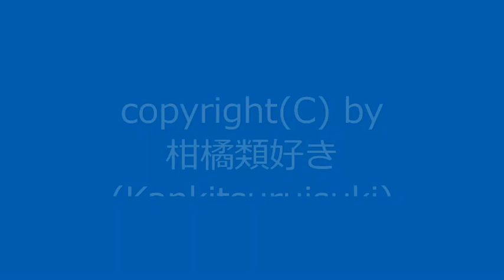【自作曲 / Original Music】『改変ホ長調_re』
曲名：『改変ホ長調_re』